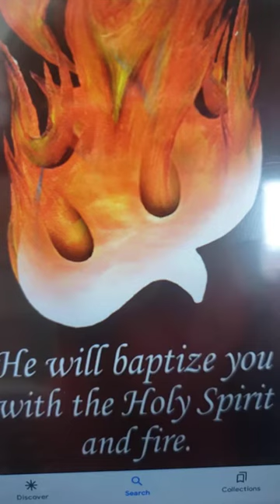Trust Under The Wings Of God and Received This!!!